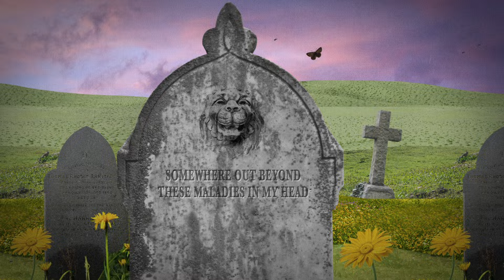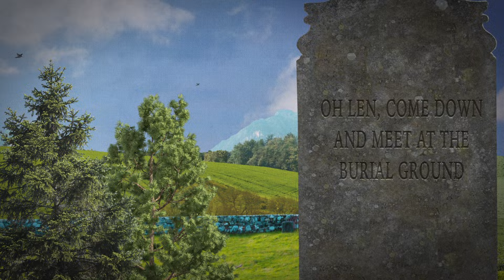The Decemberists - Burial Ground (Lyric Video)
The Decemberists - Burial Ground feat. James Mercer

Lyrics:
Oh Len, come down
And meet at the burial ground
They’ve undid the aerial
Tore down the merry-go-round
This world’s all wrong
So let’s go where we belong
Pack up the stereo, meet at the burial ground

Here among the fallen leaves
Are we alone the ones that dare to breathe?
Throw your worries down, they’re oh so gravely held
You have carried them so well

You laid down below a stone
Saying, “Wherever they have gone, I long to go.
Somewhere out beyond these maladies in my head.”
At least I think that’s what you said.

Len, come down
Contract malaria, meet at the burial ground!